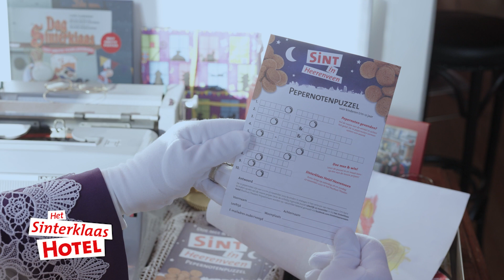Sint in Heerenveen - Puzzel 2022